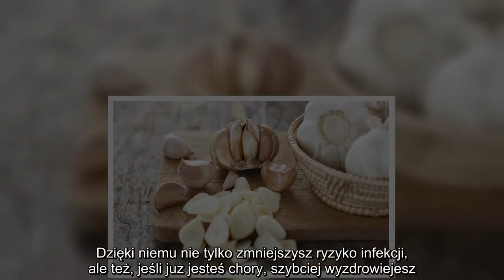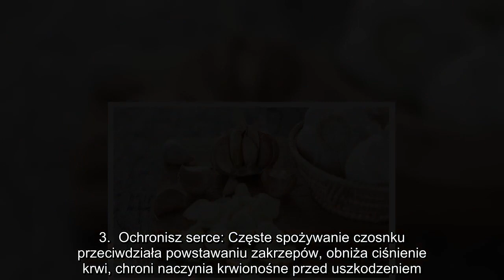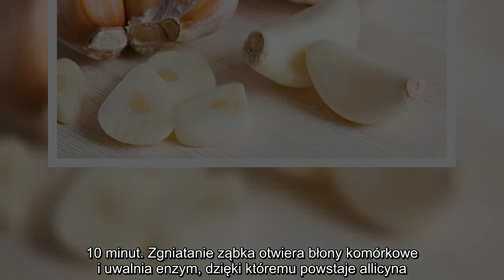✅ Co się stanie w twoim organizmie, gdy będziesz codziennie jeść czosnek? Cztery ważne powody, żeby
✍ Lekarze zalecają, bo codziennie zjadać surowy ząbek czosnku. I mają ku temu ważne powody. To genialne warzywo, a jego regularne jedzenie korzystnie wpłynie na całe ciało. Jakie korzyści odniesiesz, codziennie jedząc czosnek?1. Wzmocnisz odporność : Ze względu na silne działanie antybakteryjne czosnek zwie się często "zabójcą chorób". Dzięki niemu nie tylko zmniejszysz ryzyko infekcji, ale też, jeśli juz jesteś chory, szybciej wyzdrowiejesz. Czosnek to świetny naturalny antybiotyk - obniży gorączkę, rozgrzeje i co ważne, nie zniszczy flory bakteryjnej
2. Oczyścisz organizm z toksyn: Związki siarki obecne w czosnku korzystnie działają na enzymy odpowiedzialne za usuwanie toksyn z organizmu i oczyszczanie się wątroby. Allicyna - aktywny związek, któremu czosnek zawdzięcza charakterystyczny zapach, dodatkowo chroni wątrobę.
3.  Ochronisz serce: Częste spożywanie czosnku przeciwdziała powstawaniu zakrzepów, obniża ciśnienie krwi, chroni naczynia krwionośne przed uszkodzeniem.
4. Zmniejszysz ...